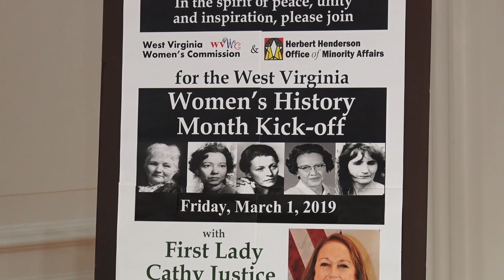Week In Review: March 8, 2019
This video accompanies Gov. Jim Justice’s “Week in Review” email newsletter, which recaps the prior week's events and press releases from across all state agencies within the executive branch. To receive these weekly reviews and other updates from the Governor’s Office,

This week in West Virginia, Governor Justice announced a new broadband collaboration with Facebook, a state revenue surplus for February and the state kicked off Women's History Month. To view this week’s full newsletter on the Governor’s